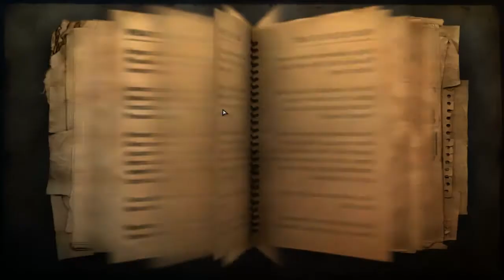Watch Me Play - Far Cry 2 | EP3 "That Was Probably Not A Good Idea.."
Blow me balonies! Episode 3 is up!! I'm having so much fun recording this! I'm loving the game so far and I hope you guys are too ^_^ Can I get a thumbs up for new description in every video? :D